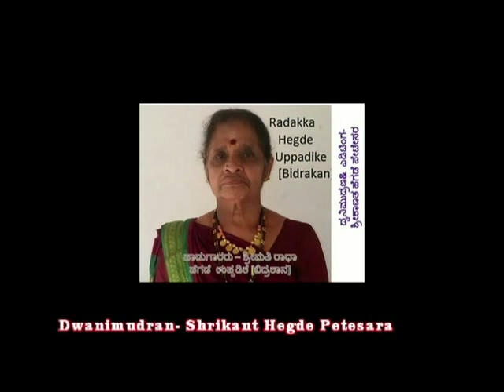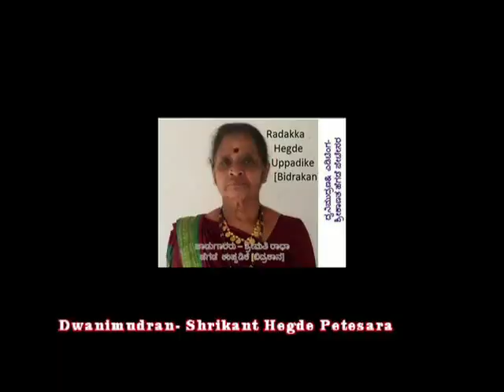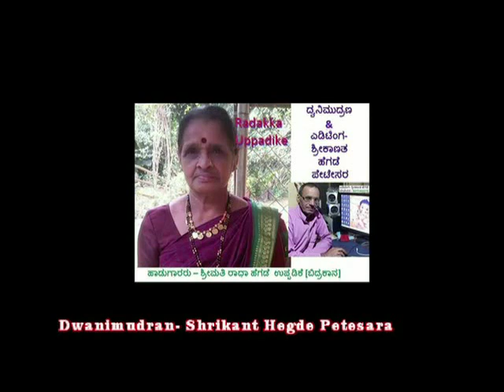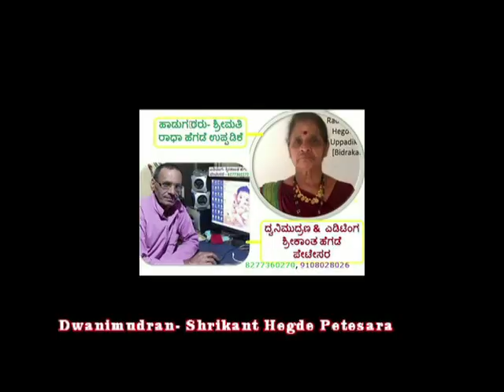ಹವ್ಯಕ ಹಾಡು(ಮದುಮಗಳ ಮನೆಗೆ ಕಳಿಸಿದ್ದು)ಶ್ರೀಮತಿ ರಾಧಕ್ಕ ಉಪ್ಪಡಿಕೆ- ಪೋಗಿಬಾರೆ ಯಮ್ಮ ಮಗುವೆ